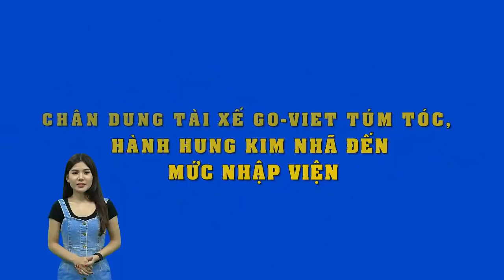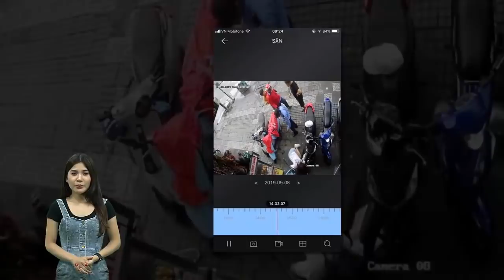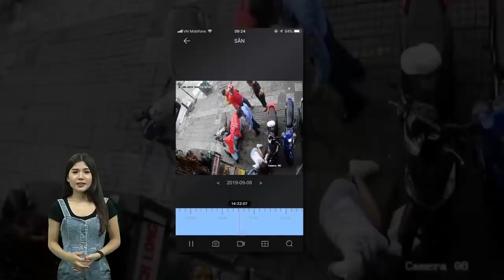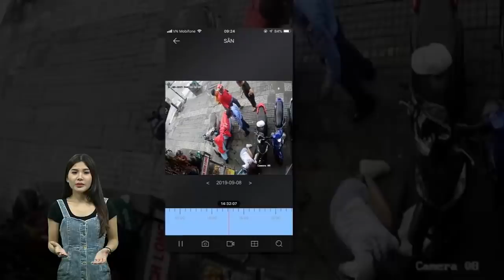Nữ diễn viên Kim Nhã bị tài xế xe ôm công nghệ đ.á.n.h, đ.ấ.m liên hồi vào mặt đến ngất xỉu